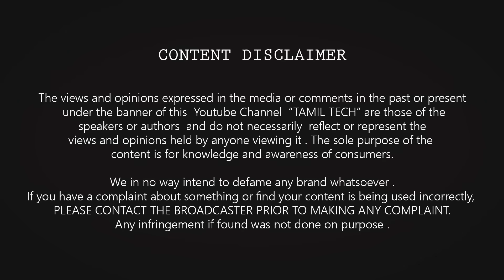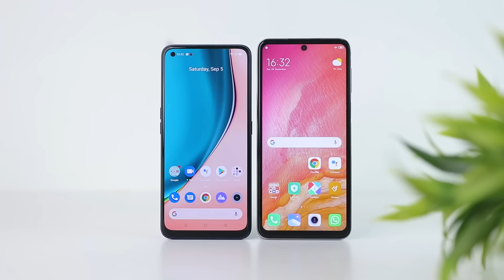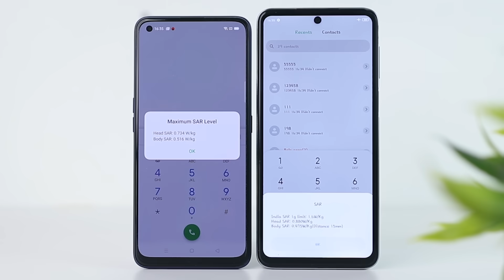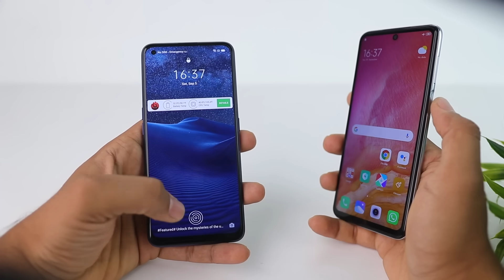Realme 7 PRO vs Redmi Note 9 PRO MAX Full Comparison 🔥🔥🔥 Camera, Display, Performance & More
Lets Compare Realme 7 vs Redmi Note 9 Pro in Tamil Tech - Camera Samples , Performance , Display , Gaming & Performance

Realme & Pro
Redmi Note 9 Pro MAX